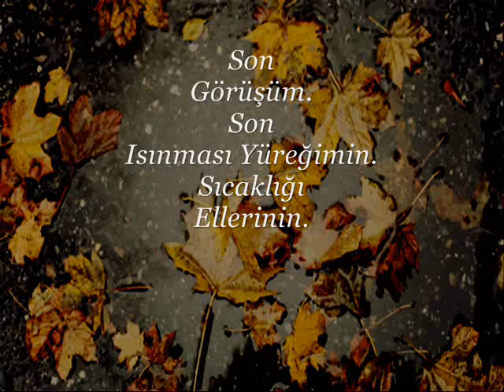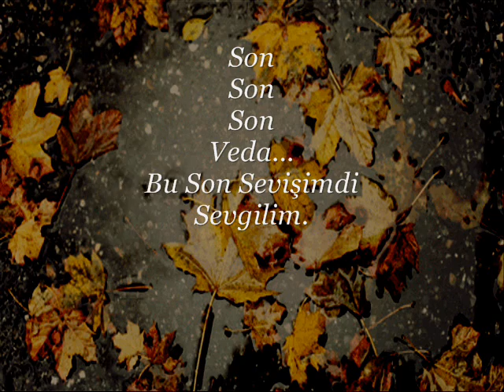Sonbahar___Kübra Slm